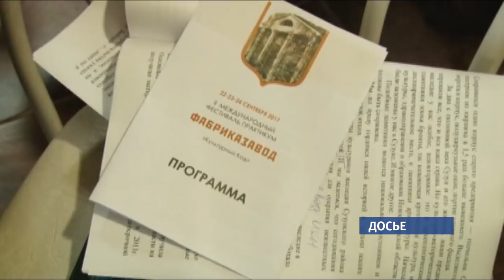Традиционным субботникам на «Спичке» исполнилось три года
каждую субботу волонтеры наводят порядок на территории исторического памятника – бывшего сереброплавильного завода. С какими радостями, надеждами и проблемами подошли волонтеры к трехлетию акции, как преобразилась за это время территория, — в сюжете Ильи Кочеткова.